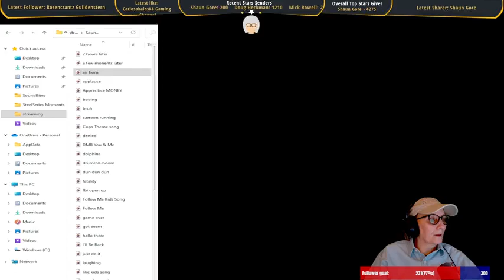LIVE🔴 | FORTINE | Let's do a few rounds, BRO'S EP39